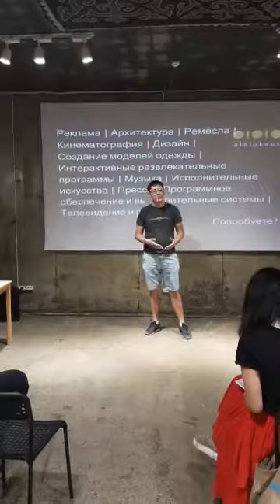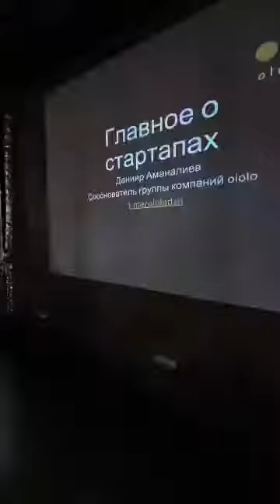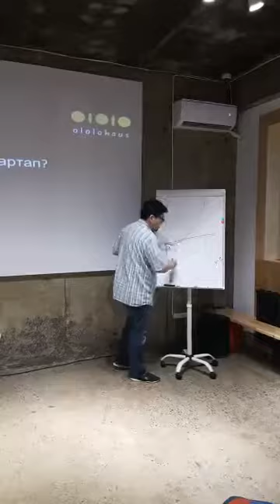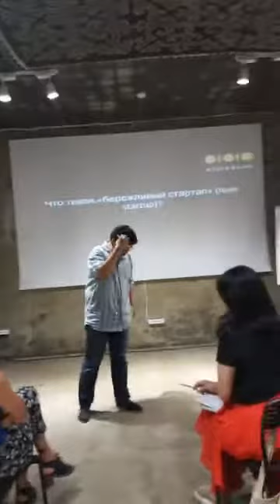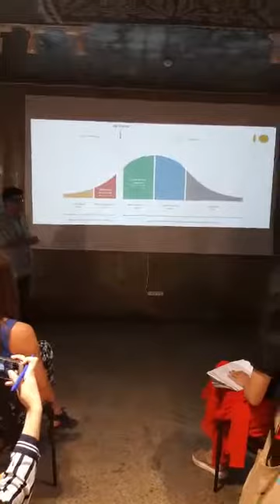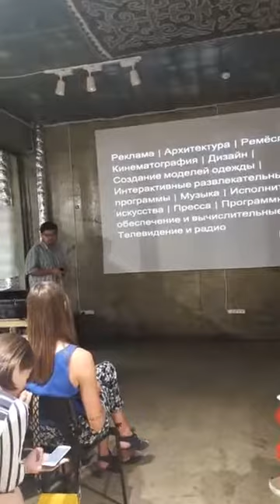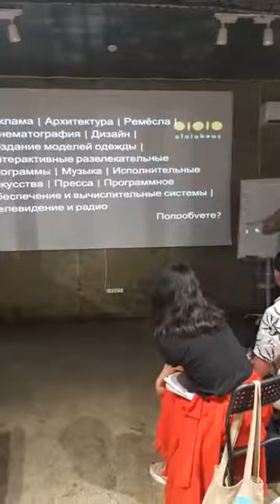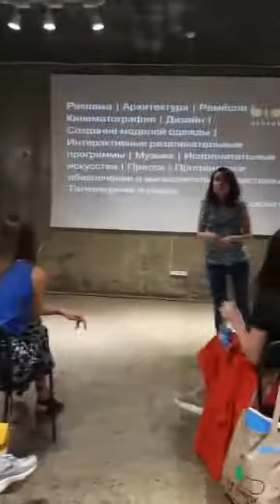Что такое Креативный Стартап? от Данияра Аманалиева/ What is Creative Startup by Daniyar Amanaliev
Второе предсоревновательное мероприятие в рамках Creative Business Cup 2018 - Kyrgyzstan было посвящено раскрытию темы о том, что такое креативный стартап.
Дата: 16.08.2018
Место: Ololohaus Erkindik